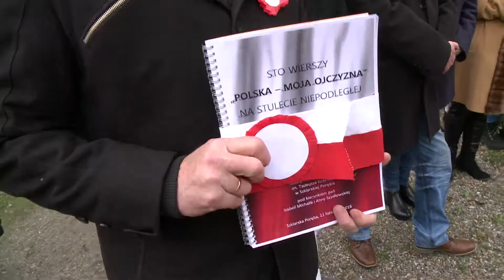Świętowali odzyskanie niepodległości w Szklarskiej Porębie